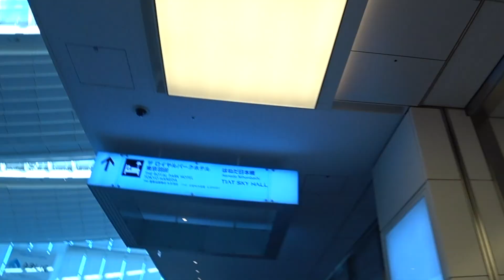東京 Day 11：東京之旅完結篇｜和牛飛機餐✈️🥩我究竟生活在加拿大還是印度🇨🇦🇮🇳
3月15日 東京之旅的最後一天，在這趟難忘的東京之旅，回程飛機餐，有舊好靚外形既牛扒，究竟係邊間航空公司呢？ 一起來看這趟旅程的完結篇。另外一周回顧：我究竟是住在加拿大還是印度？